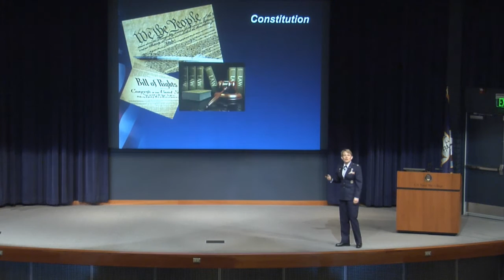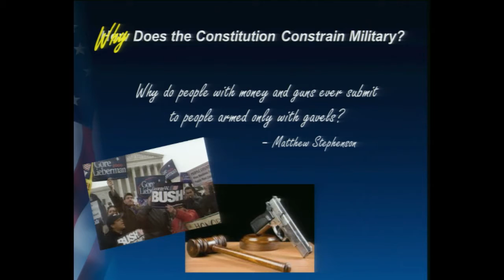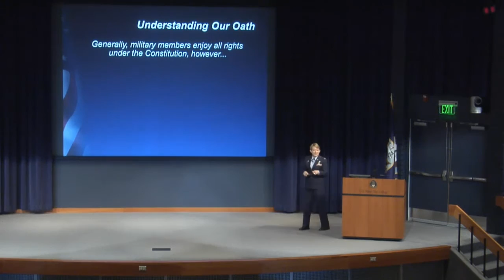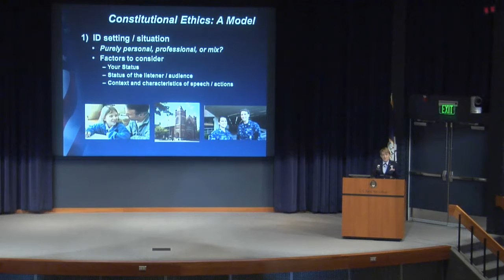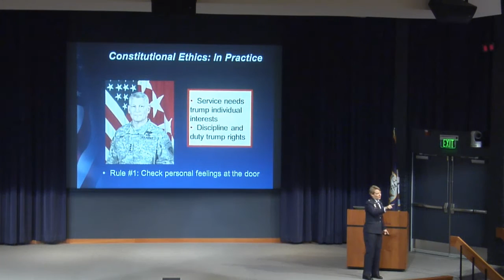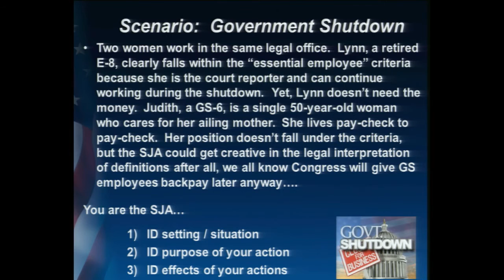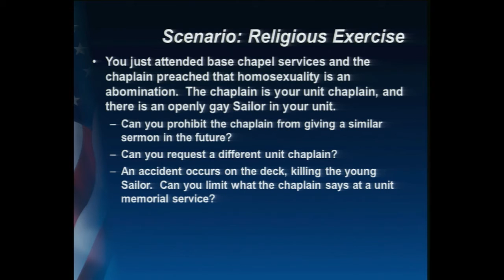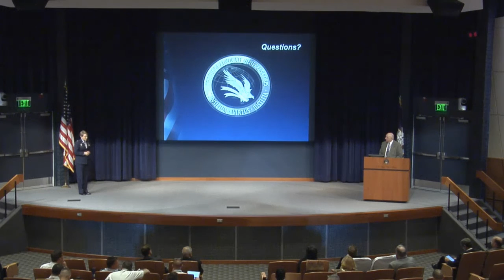Ethics 2016 | Col. Linell Letendre: Constitutional Ethics